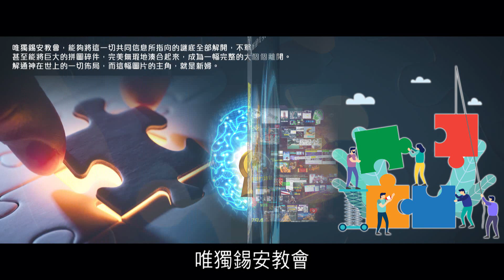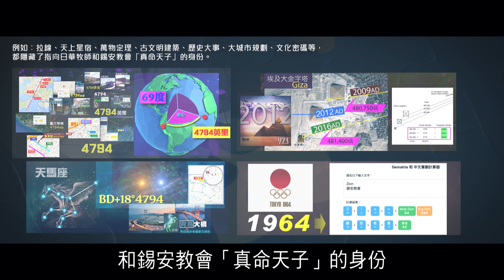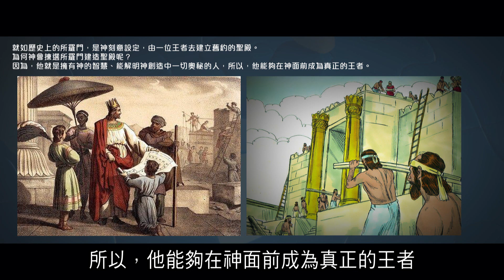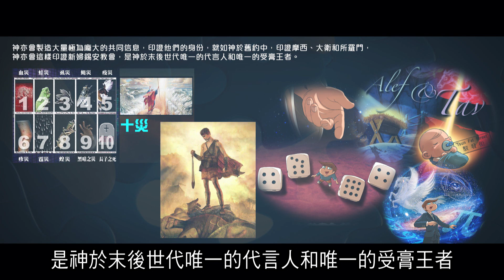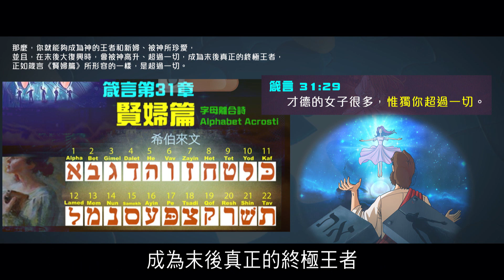神設計終極的信息與解通全歷史的謎題